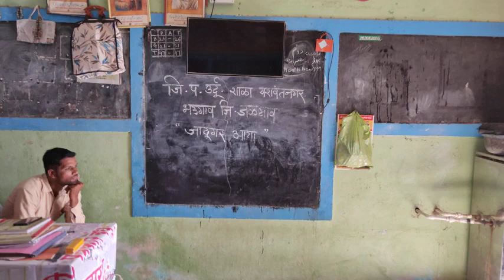Jadugar Aaya Peom With Action 😊 By Mohsin Sir जादूगर आया कविता جادوگر آیا نظم ایکشن کے ساتھ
@alhira_urdu_primary_school_(maaz_sir)